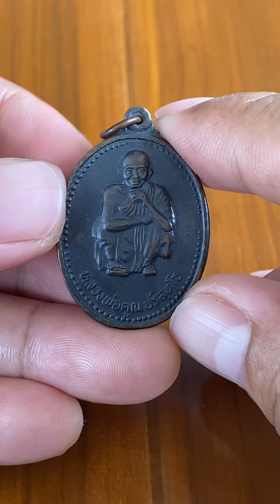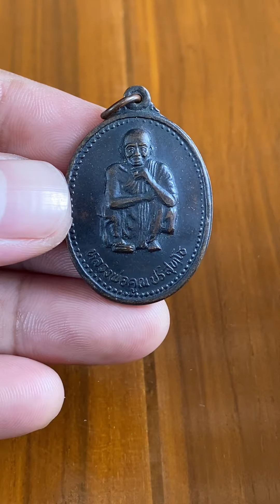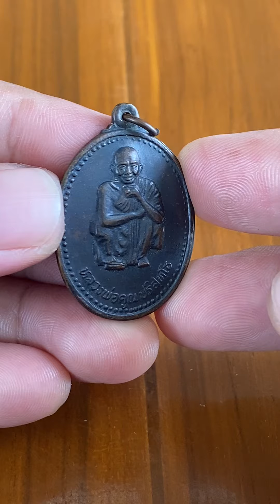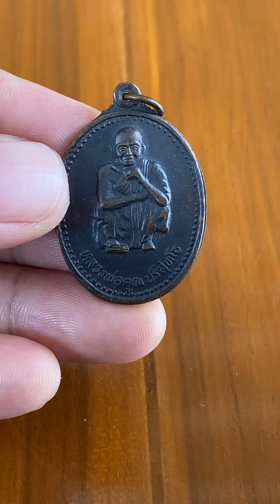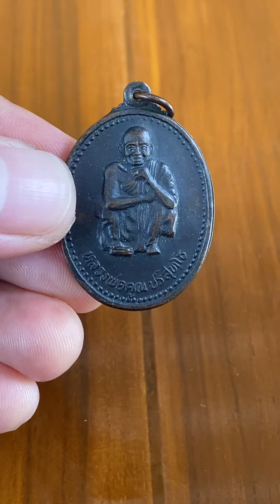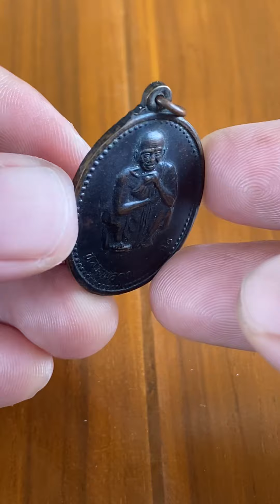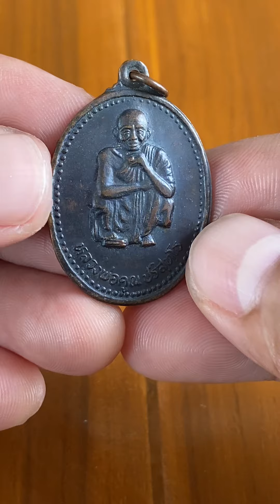เหรียญหลวงพ่อคุณ รุ่นเสาร์5 คูณพันล้าน37 กำลังมาแรงมากๆ